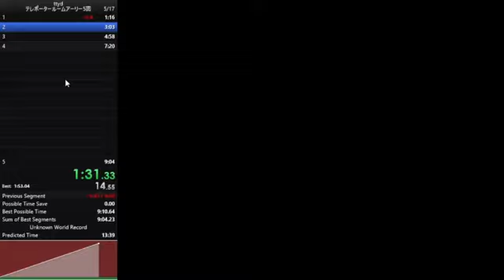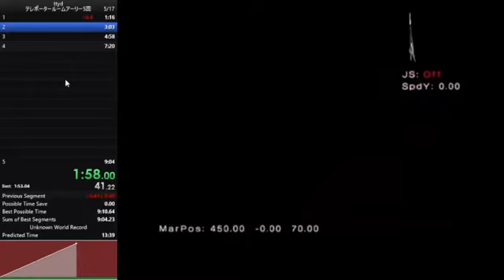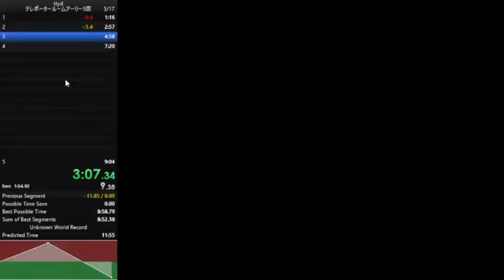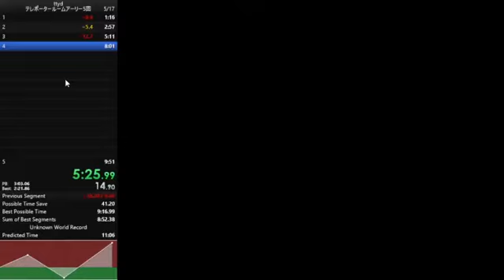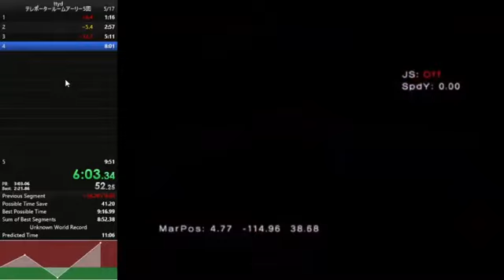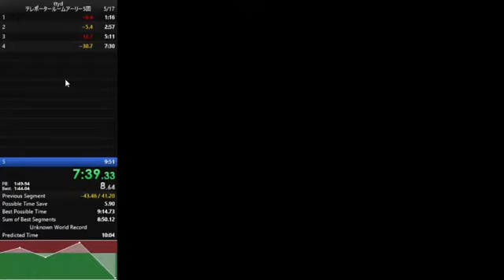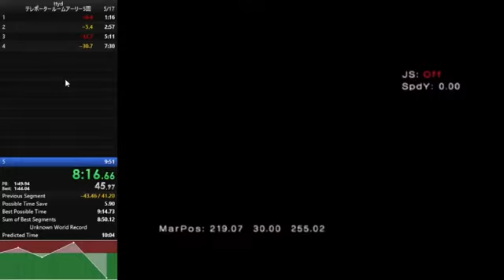テレポータールームアーリー5回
ルールは練習用に勝手に考えた。

好きな位置でセーブしてそのセーブデータを選んだ瞬間にスタート。
月についてメニュー開いたらリセット。
5回目のテレポートの暗転でタイマーストップ。